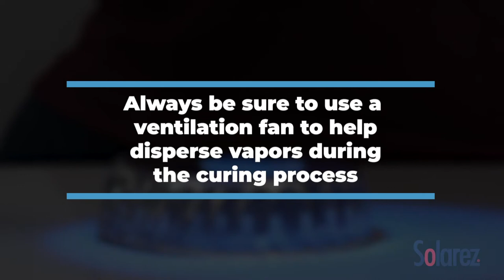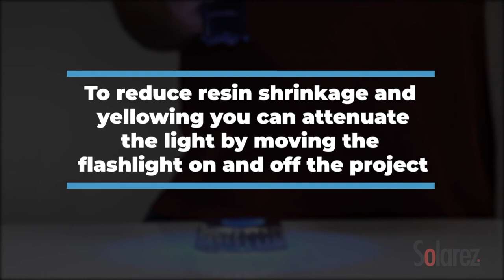Solarez Diamond Glaze - (Best DIY Jewelry & Art Resin)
• Remarkably clear
•1 minute cure time
• Tough, hard, glossy finish
• Weatherable, non-yellowing

Perfect for making jewelry and art from home.
Solarez.com